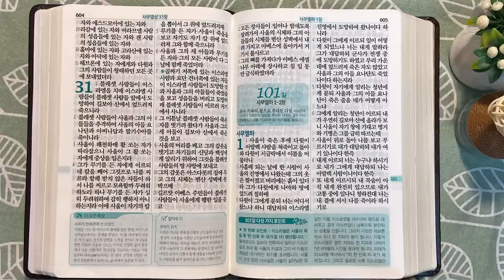4회독 10일 | 사무엘상 11-31장, 시편 59,34,52,57,54편(통독성경 91~100일) | 성경을 열면 기적이 열립니다. | 통박사 조병호의 역사순 성경통독